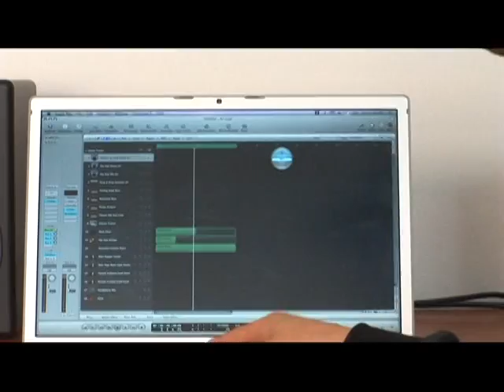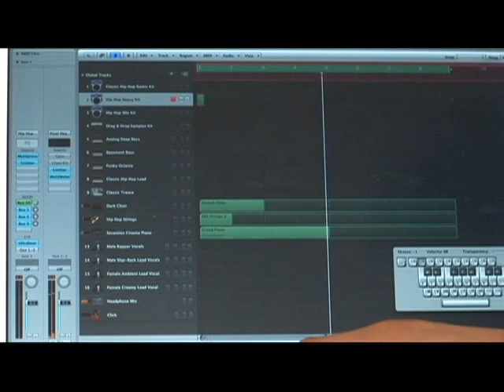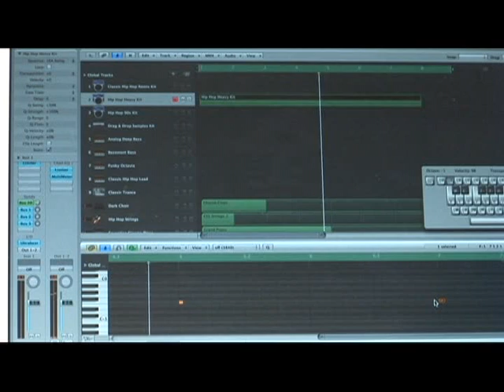Logic Pro 8: Ultrabeat Drum Machine : Logic Pro Ultrabeat: Arranging Tracks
Logic Pro users can extend a loop using Ultrabeat. Create hip hop loops with Logic Pro 8 using the tips in this free music production tutorial from a professional audio engineer.

Expert: Rattanak Ouk
Bio: Rattanak Ouk is a engineer and producer. He is the owner of the Armory Recording Studio and is also the founder of new day productions and Salmon&Ouk Management.